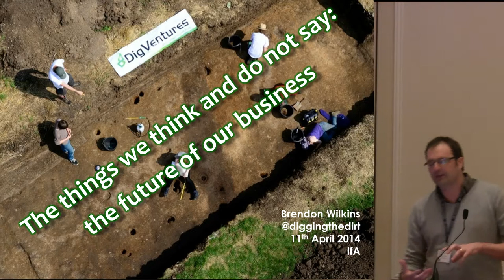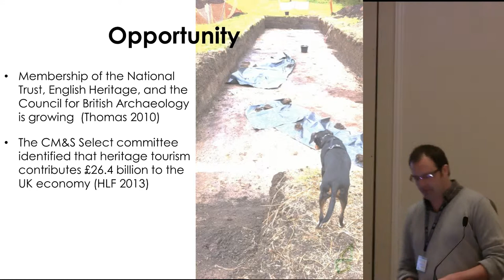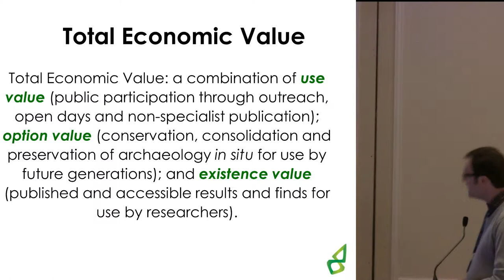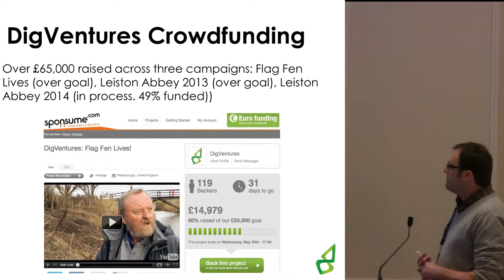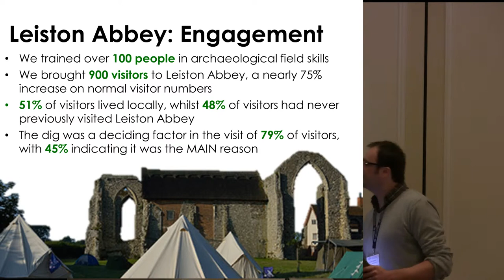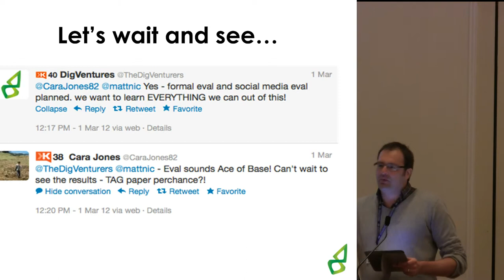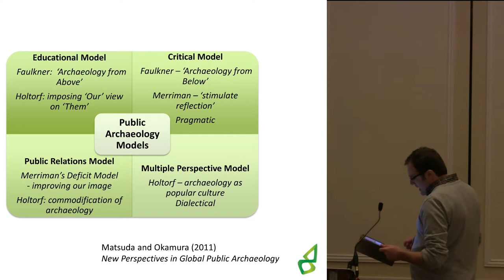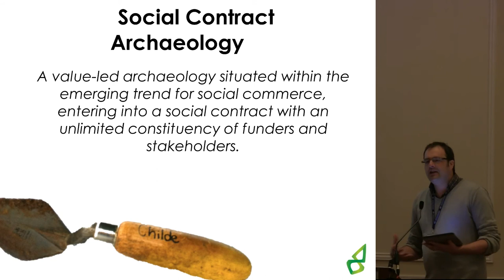The things we think and do not say: the future of our business.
Brendon Wilkins and Lisa Westcott Wilkins - The things we think and do not say: the future of our business.

At 2014 IfA Conference in Glasgow.

Throughout the UK, measures to ensure the long-term sustainability of the Historic Environment have subtly shifted. With the Great Recession has come a growing requirement for both the academic and commercial sectors to demonstrate efficiency and value to the taxpayer, ensuring a research dividend and latterly, community participation. In economic terms, this improvement can be thought of as a sustaining innovation, in that it doesn't disrupt the archaeology market, but rather evolves existing provision to deliver increased value. In this paper we will consider other potentially disruptive innovations afforded by new digital technologies that enable us to co-create value with our respective communities. These socially embedded technologies (such as crowdfunding, crowdsourcing and continual, real-time beta phase publishing) are not disruptive in and of themselves, but rather the opportunity for advancement lies in the social process they are unlocking. These technologies present archaeologists with a multitude of opportunities to do things differently; they open new vistas for co-created projects, ultimately realising the value of archaeological research through a truly social method.